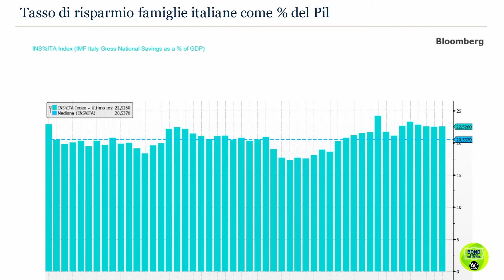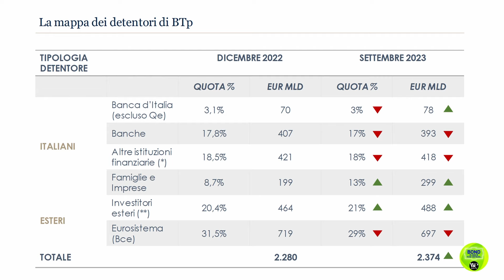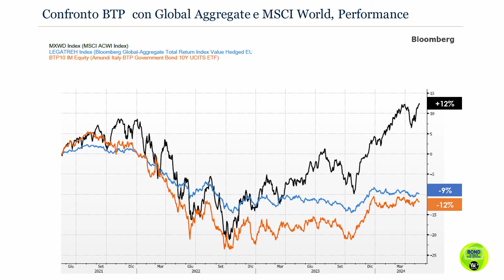Oltre i Titoli di Stato: nuove sfide e opportunità per la consulenza patrimoniale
Molti investitori sono stati attratti dalla corsa ai BTP, ma come vanno inseriti e integrati in un portafoglio di investimento, alla luce dello scenario generale? Come si aiutano i banker a guardare anche oltre il bacino dei titoli di Stato, anche per aumentare la propria diversificazione? In più, l’entusiasmo da parte degli investitori italiani nell’acquisto dei BTP si lega a un tema di finanza comportamentale: a quale classico “errore” si fa riferimento? Lo abbiamo chiesto a Mario Ruta, Vice Direttore Generale di Allianz Bank Financial Advisors e Alessandro Varaldo, Amministratore delegato di Banca Aletti,  intervenuti in occasione del II° forum digitale dedicato al reddito fisso.